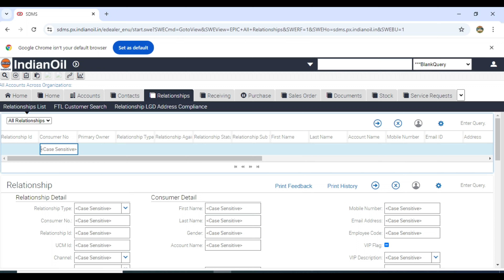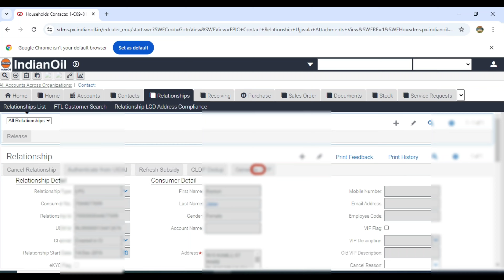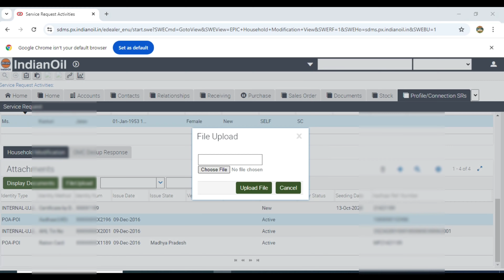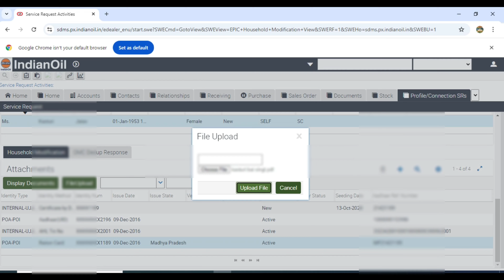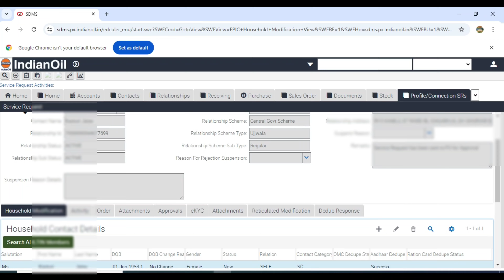Sdms me single Aadhar connection single family id connection ko ab is tarah Karen update no error